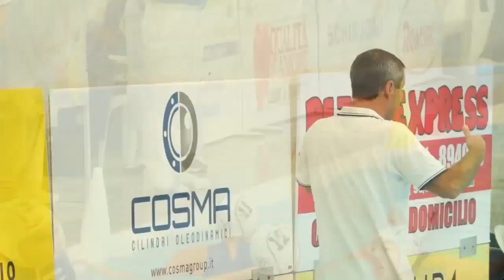Vela Ancona-Sis Roma 5-14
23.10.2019 - anticipo della 4a giornata Serie A1 femminile.
Cosma Vela Ancona-Sis Roma 5-14, la sintesi della partita curata dalla società marchigiana